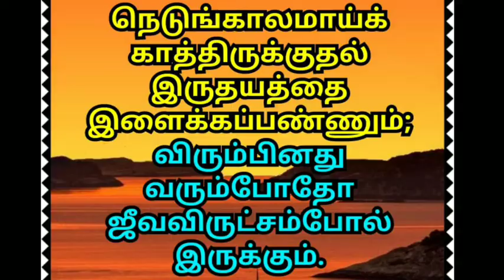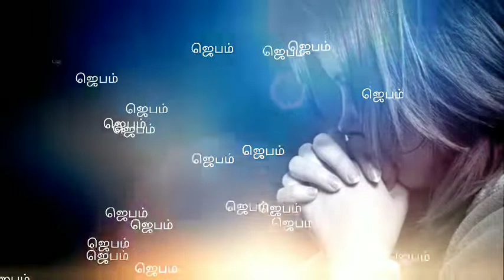Today's Bible verse/ Whatsapp status/Bible verse status/இன்றைய மன்னா/Today's promise word